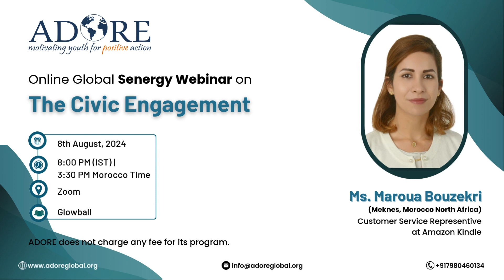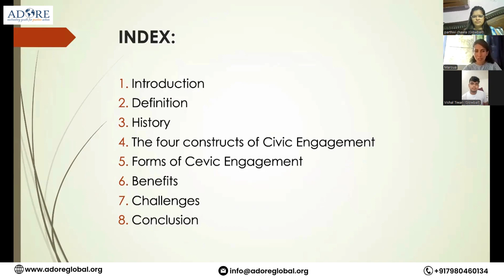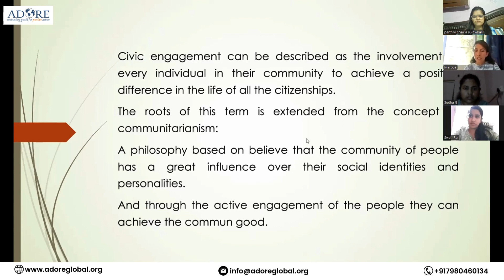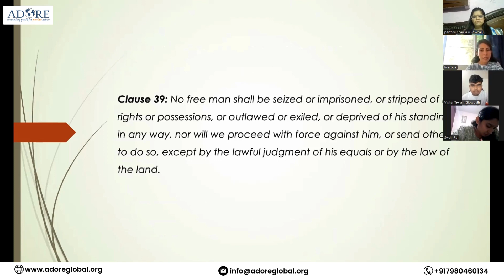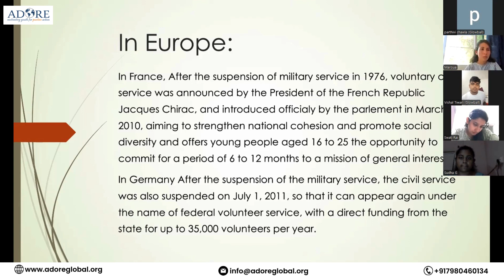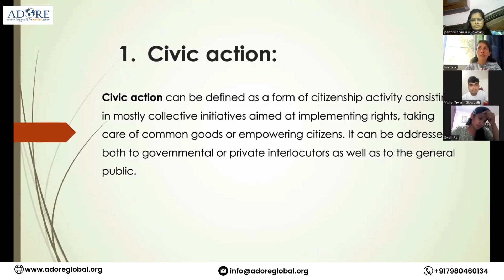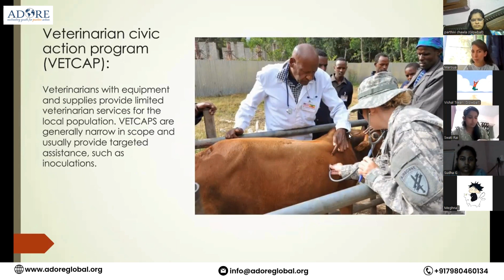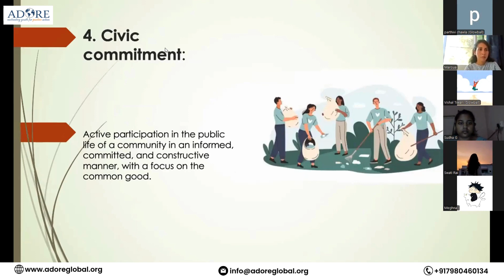Webinar: The Civic Engagement by Ms.Maroua Bouzekri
Join Ms. Maroua Bouzekri from Meknes, Morocco, North Africa, in this enlightening webinar as she explores the power of civic engagement in transforming communities. As a dedicated customer service representative at Amazon Kindle, Ms. Bouzekri brings her unique perspective on how individuals can actively participate in shaping their societies. Learn how simple acts like voting, volunteering, and community organizing can lead to impactful social change.

Empower yourself with practical knowledge on making a difference through civic engagement and contributing to a better future.